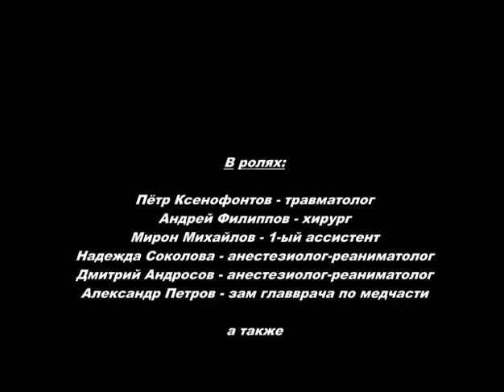О работе молодых специалистов из Центра экстренной медицинской помощи (рус)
В канун Нового года я решил ознакомится с трудовыми буднями молодых специалистов, выбравших одну из самых ответственных и сложных профессий, существующих на земле – профессию Лечить.
Где найти молодых «бойцов», ежегодно отбивающих  десятки тысяч жизней у ненасытной «Госпожи с косой»? Конечно же, в Центре экстренной медицинской помощи.